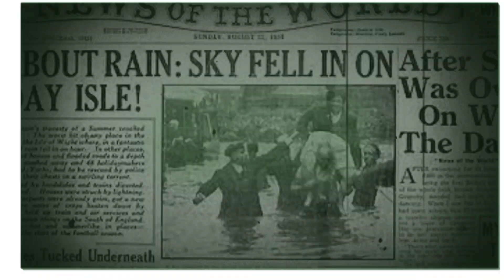(PIA) Privatization. After his bid failed in the past few days